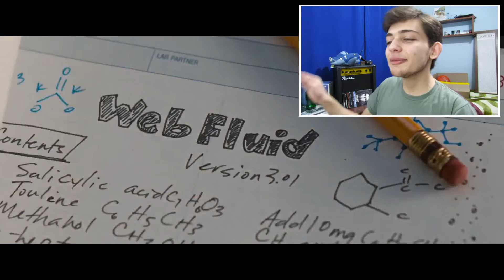¿Como es El DÍA a DÍA del PETER PARKER de TOM HOLLAND? [SPIDER-MAN ACTUAL de MARVEL STUDIOS]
¡Hoy analizaremos a fondo las películas del SpiderMan de TomHolland en MarvelStudios para saber como era el dia de este Peter ;D!

Habla con migo y mas suscriptores en el Chat de Voz Oficial del canal: [Discord]

Gracias.